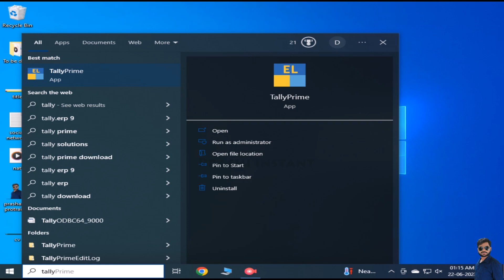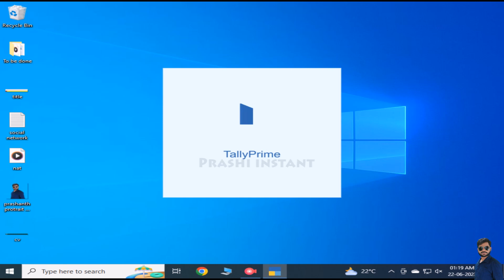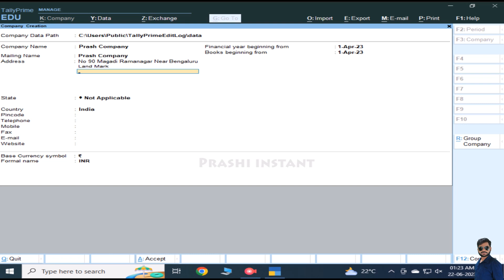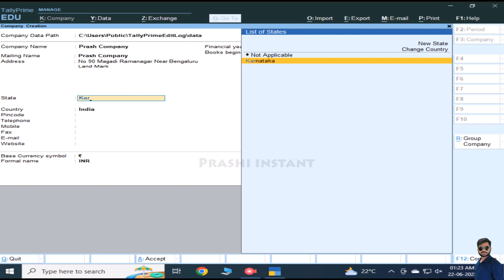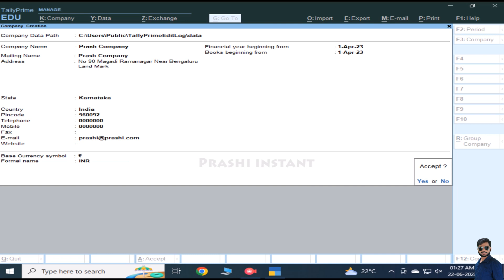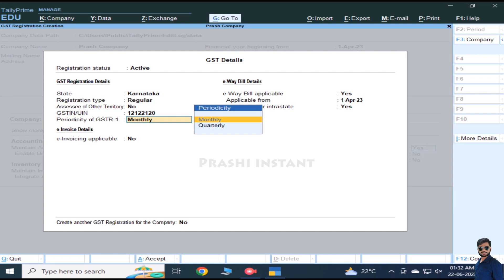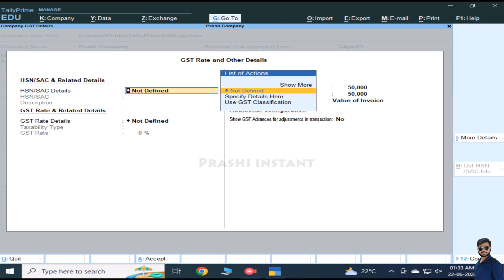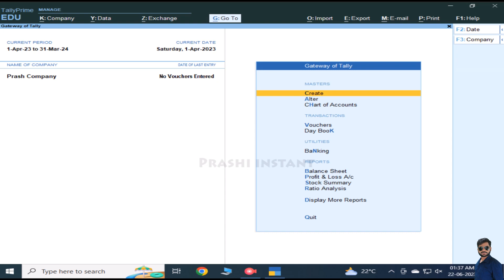TallyPrime new version full class in kannada part 1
This channel is all about the Education, information technology in day to day life hope you like it...